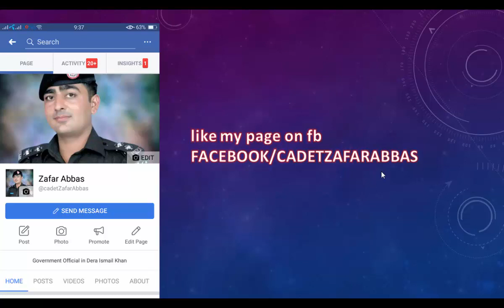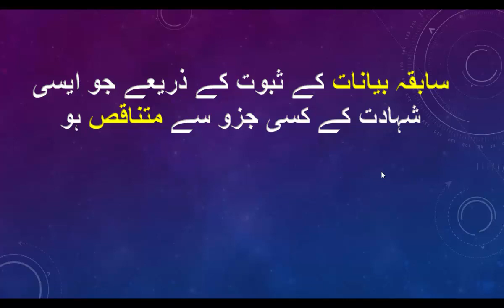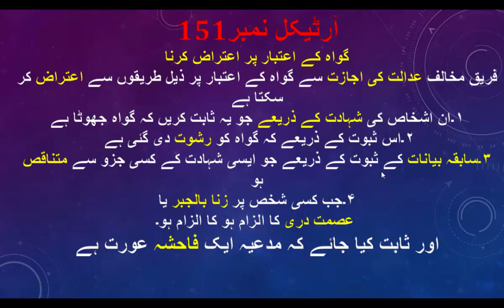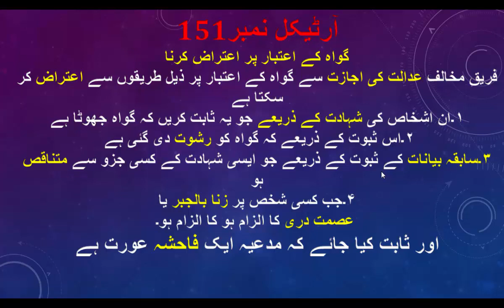Q۔S PART 13 LAST PART QS,Article 151 A1&B1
QANON E SHAHADAT PART 13 FOR ETEA EXAM A1 , B1 KPK POLICE.
ARTICLE NO. 151 By cadet Zafar Abbas